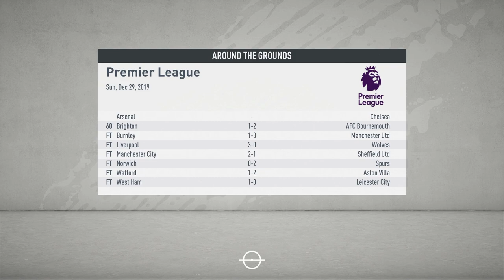FIFA 20 NEWCASTLE TAKEOVER CAREER MODE | S1:EP7 | SO MANY GOALS! + CLIMBING TOWARDS A EUROPEAN SPOT?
In today's video i will be bringing you episode number 7 of my new fifa 20 career mode series with Newcastle United!

As Newcastle are about to be bought for hundreds of millions in real life, we have activated a financial takeover in career mode to get started on Newcastle's big money adventure! In today's episode we have 6 premier league games! We come up against Southampton, Watford, Burnley, Man united, Everton and Crystal Palace! Make sure to drop a like on the video if you did enjoy today's episode!